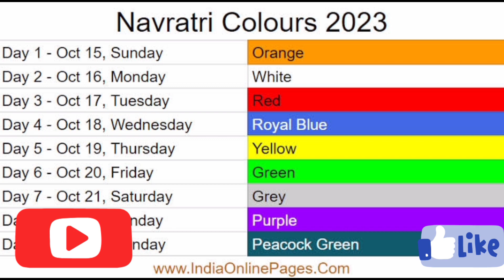ನವರಾತ್ರಿಯಲ್ಲಿ ಧರಿಸಬೇಕಾದ ಬಟ್ಟೆಗಳ ಬಣ್ಣ || Navratri special pooja vidhana || supermomaruna